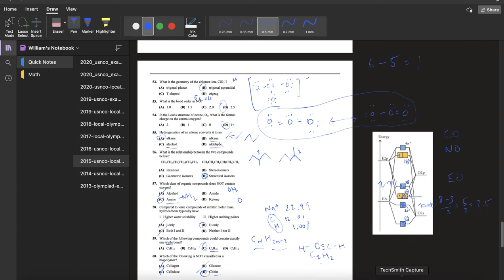USNCO 2015 Local Exam Walkthrough #51-60